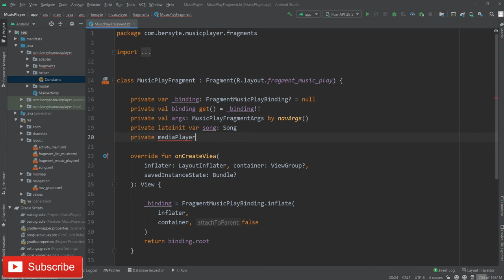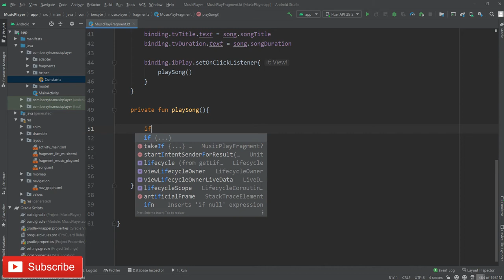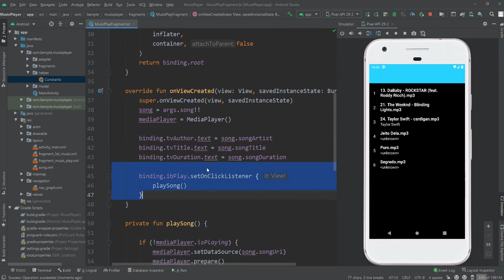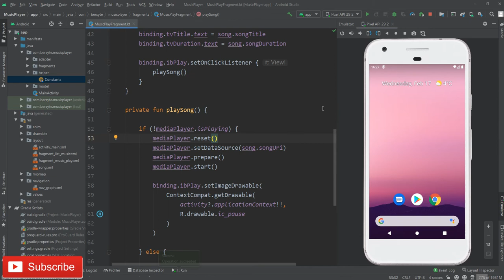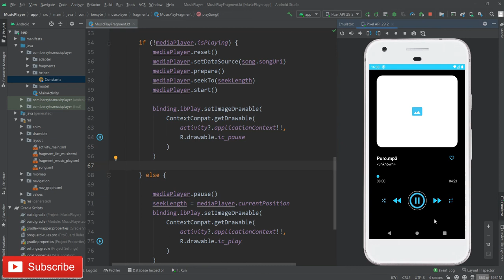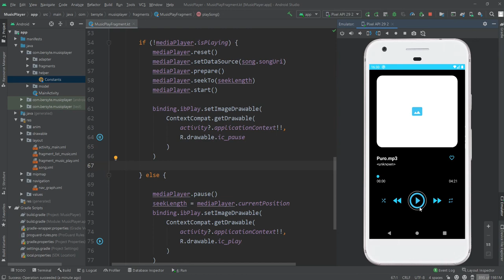Android MediaPlayer, Play & Pause Songs | BerPlayer | Part 5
In this video, I will explain how to play and pause songs using Android MediaPlayer.